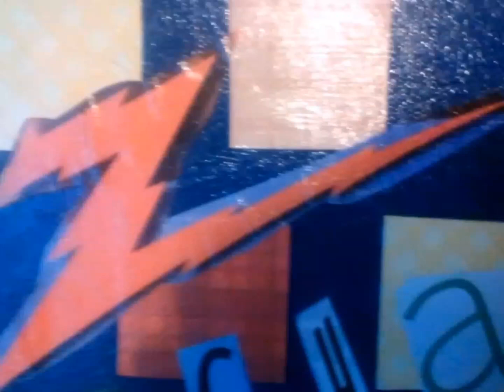I forgot.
This is why I didn't upload a video today...